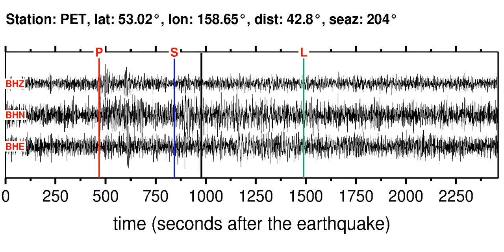Earthquake in SOUTH OF MARIANA ISLANDS (M6.00): 2013/10/6 16:38:09 GMT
Sonifications of the SOUTH OF MARIANA ISLANDS (M6.00) earthquake (2013/10/6 16:38:09 GMT).